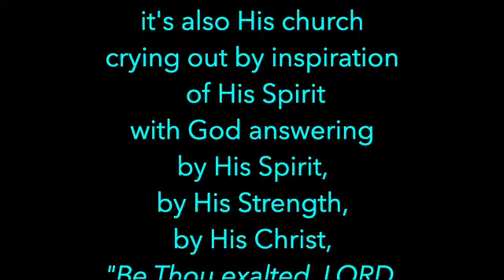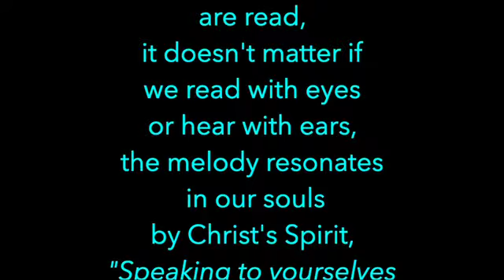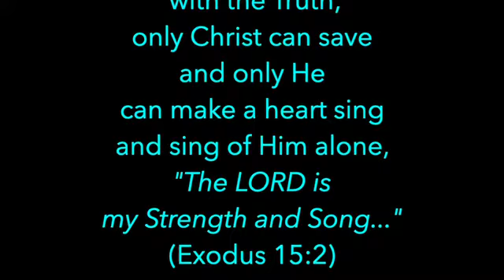Meditations on Christ - Isaiah 26:19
Meditations on Christ - Isaiah 26:19 - Ken Wimer
Do the Psalms sing?